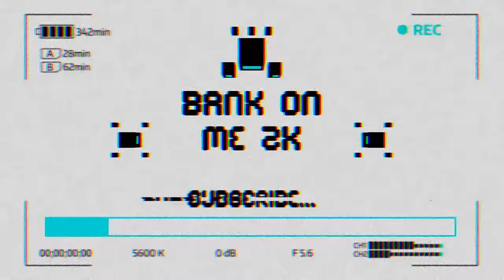I GOT TRADED!? | NBA 2K19 My Career EP. 27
►►Schedule

►►Monday- Kyrie Irving Career
►►Tuesday- Houston Texans Franchise
►►Wednesday- Gerald Johnson MyCareer
►►Thursday- Dion Waiters Create A Legend
►►Friday- Caron Lewis My Career
►►Saturday- Harold Johnson My Career
►►Sunday- Madden Career Mode